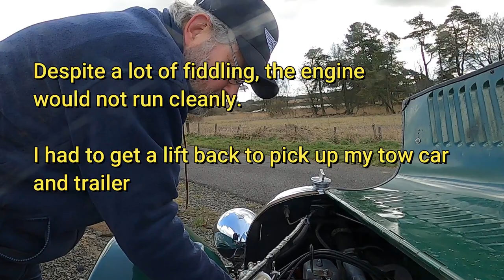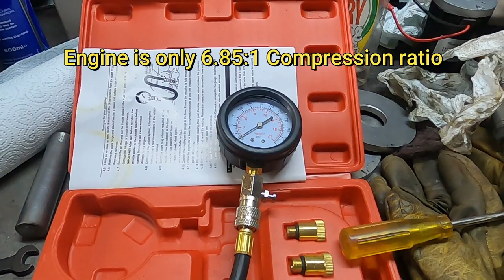1936 Morgan 4/4 Series 1 'Flat Rad' goes Hillclimbing - What could go wrong?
My, very original, 1936 Morgan 4/4 Series 1, Flat Radiator model attempts the Forrestburn and the Doune Hillclimbs.
This Morgan is powered by an 1122cc Coventry Climax "Inlet-over-Exhaust" engine. It is fitted wit a single Solex sidedraft carburettor and the engine produces about 34 BHP.
The car has a Meadows gearbox with synchromesh on 3rd and 4th gears only. It has a 'Continental' gearshift pattern (1st and 2nd are on the right, 3rd and 4th are on the left).
This Morgan has cable operated drum brakes and a 'fly-off' handbrake.
The Series 1 Morgan 4/4 runs on 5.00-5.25 x 16" crossply tyres and has two spare wheels mounted on the rear of the 2 seater sports body.
The body is skinned with aluminium on an ash wood frame, it has an aluminium louvred bonnet and steel wings.
When the car left the factory, it did not have indicators but these have been retro fitted along with dipping headlights (originally the headlight had single filaments and had a centrally mounted 'pass' light rather than high/low beams).
The electrical charging system has been upgraded to a 'Dynamater' - an alternator in a dynamo housing.